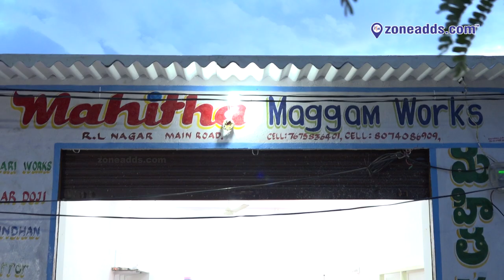Mahitha Maggam Works || R.L Nagar || zoneadds.com